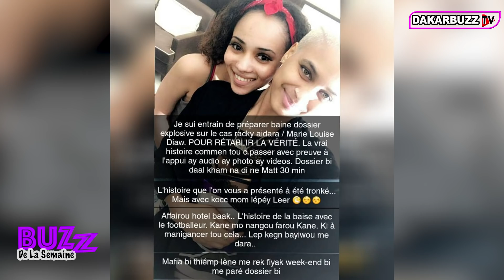Racky ET Marie Du nouveau, Adja craque, LAC 2 SAMA Soxna